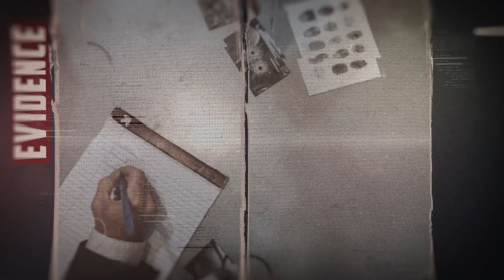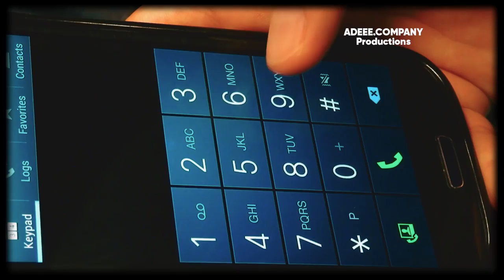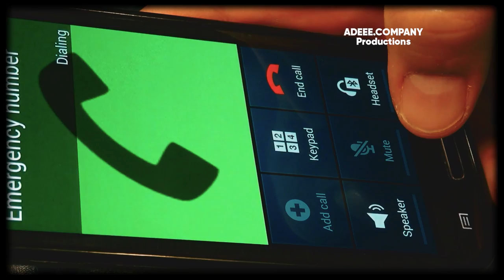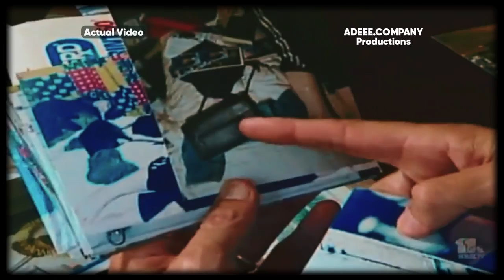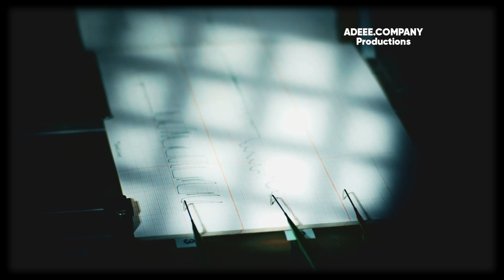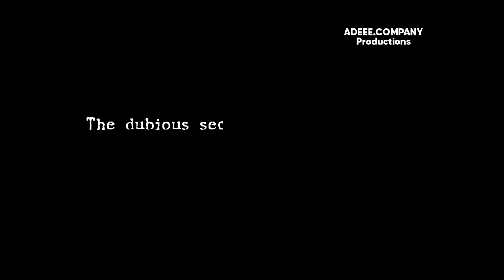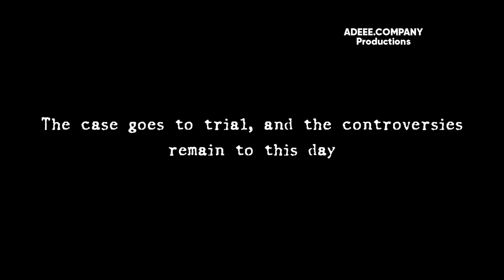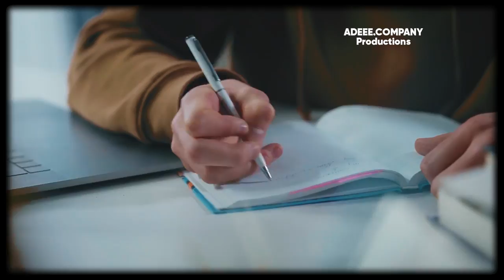COULD HE HAVE BEEN WRONGLY ACCUSED? - Amanda Cope & Billy Cope | Crime Documentary Shocked 2001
In 2001, Billy Cope became a central figure in a controversial and complex criminal case. The case revolved around the tragic death of Cope's daughter in their home. Initially, it appeared to be a case of natural causes, but subsequent investigations led to suspicions of foul play. Cope was accused and charged with murder, facing intense scrutiny and widespread media attention. The case was notable for its twists and turns, including disputed forensic evidence and debates over Cope's possible innocence. This case raised significant questions about the reliability of certain forensic methods and the complexities of legal proceedings in such sensitive and emotionally charged cases. Cope's trial and its outcomes have been a topic of discussion and analysis in legal circles, highlighting the challenges in ensuring justice in cases involving family tragedies.

Welcome to Crime Documentary, the thrilling destination for true crime enthusiasts! Dive into a world where mysteries unfold, and justice seeks its path. Our channel brings to life gripping stories of criminal cases, offering deep dives into the most intriguing and harrowing events. From profiling notorious criminals to analyzing complex investigations, we cover it all. Join us as we explore the darker side of human nature, shedding light on the psychology behind the crimes and honoring the stories of the victims. Crime Documentary – where crime stories are told with depth and respect. Your journey into the captivating world of true crime starts here!